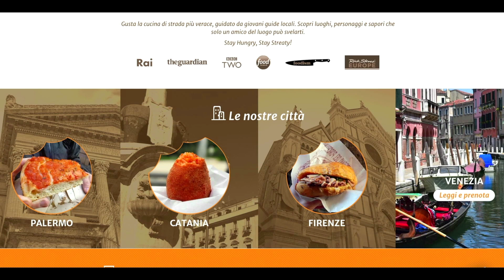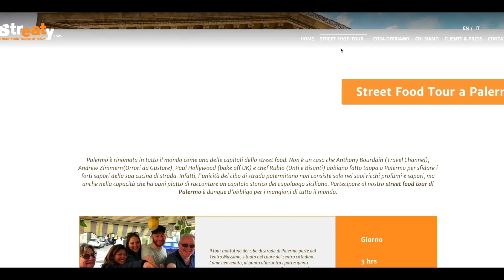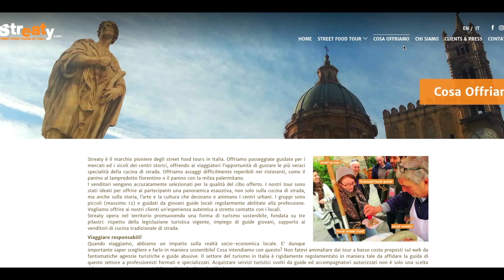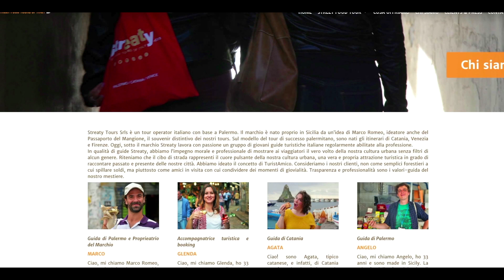STREATY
Questo video è stato creato per il progetto formativo "Coop nei Luoghi", che porta alla scoperta di luoghi, pratiche e realtà generative, di comunità, che alimentano relazioni e competenze trasversali.